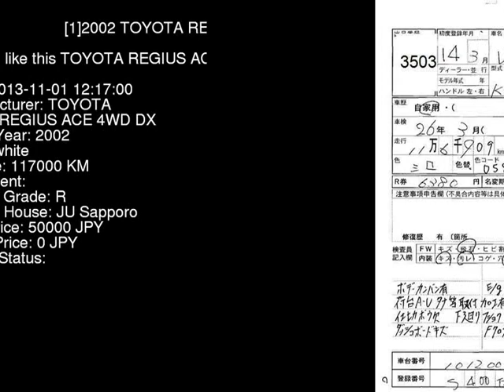2002 TOYOTA REGIUS ACE 4WD_DX LH178V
the Authority on JDMs since 2007!  . Details on this car from auction in Japan